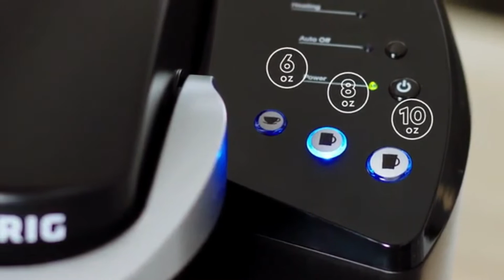Amazon Kitchen Product Home Items Kitchen Tools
10 Kitchen Gadgets You NEED on Amazon in 2023

SHAHZAD KHAN Amazon Kitchen Product Home Items Kitchen Tools
Home Garding Kitchen items

Ecolution Easy Clean Nonstick Cookware Set, Features Kitchen Essentials, Cooking Utensils Set, Vented Glass Lids, Ergonomic Grip Handles, Dishwasher Safe, 20-Piece, Multicolor

Link This\\